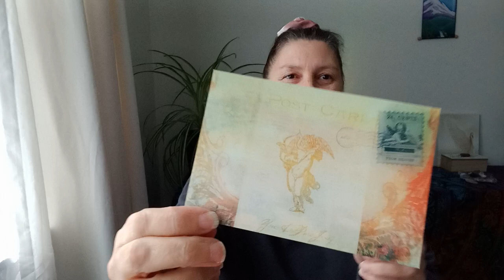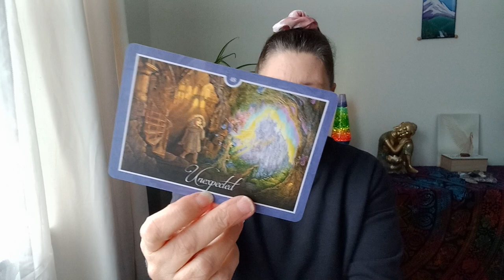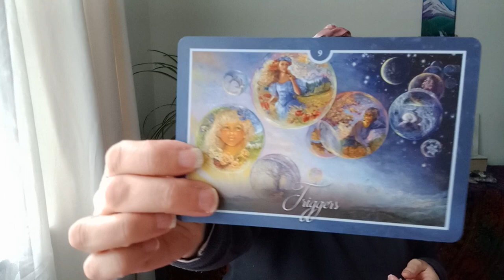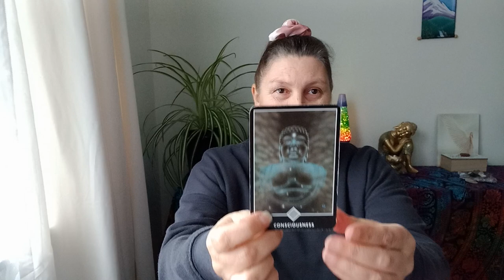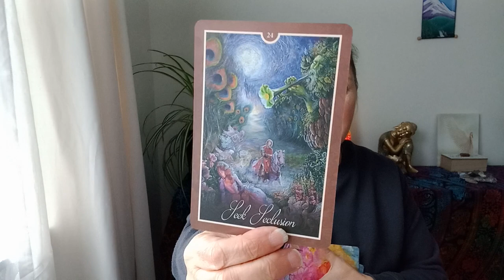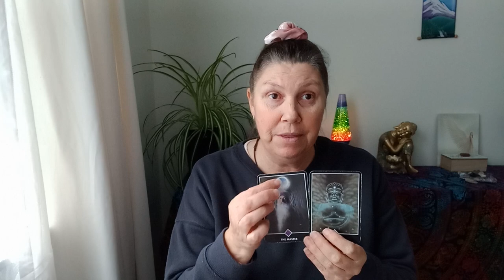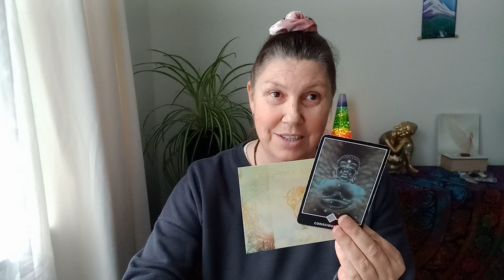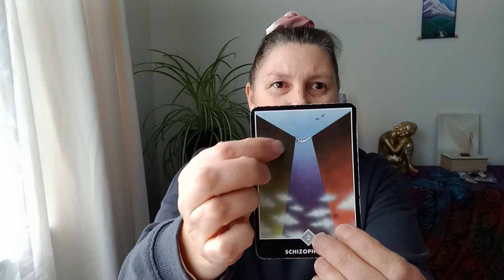LIBRA 📩 YOU'VE GOT MAIL 📬